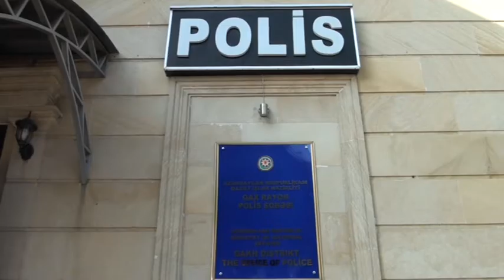Narkotik vasitələrin və psixotrop maddələrin alqı-satqısı ilə məşğul olan şəxslər saxlanılıb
Qaxda narkotik vasitələrin və psixotrop maddələrin alqı-satqısı ilə məşğul olan şəxslər saxlanılıb
Qax Rayon Polis Şöbəsinin əməkdaşları tərəfindən narkotik vasitələrin və psixotrop maddələrin qanunsuz dövriyyəsinə qarşı əməliyyat keçirilib.
DİN-in Mətbuat Xidmətinin Şəki regional qrupundan verilən məlumata görə, üzərində psixotrop maddə daşımaqda şübhəli bilinən Bakı şəhər sakini Nicat Qədirov saxlanılıb. Şəxsi axtarış zamanı həmin şəxsdən metamfetamin (“patı”) aşkarlanıb.
N.Qədirovun ətrafında davam etdirilən tədbirlərlə onun həmin psixotrop maddəni Zaqatala şəhər sakini, əvvəllər Cinayət Məcəlləsinin müxtəlif maddələri ilə 4 dəfə məhkum olunmuş Nəriman Qurbanəliyevdən 50 manata aldığı müəyyən edilib.  Keçirilən əməliyyat tədbirləri nəticəsində N.Qurbanəliyev də şübhəli şəxs qismində saxlanılıb. Onun Qaxbaş kəndində kirayədə yaşadığı evə baxış keçirilən zaman oradan kağız və sellofan bükümlərdə narkotik vasitə olan heroin, elektron tərəzilər, eləcə də metamfetamin aşkar olunaraq maddi sübut kimi götürülüb.
Faktla bağlı cinayət işi başlanılıb, istintaq aparılır.